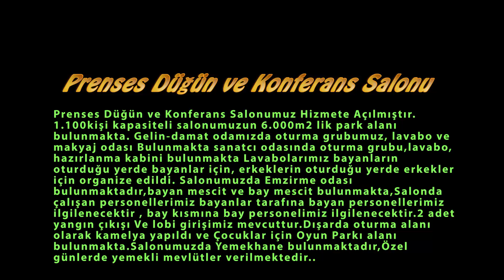Sequence 01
PRENSES DÜĞÜN SALONU SİVEREK